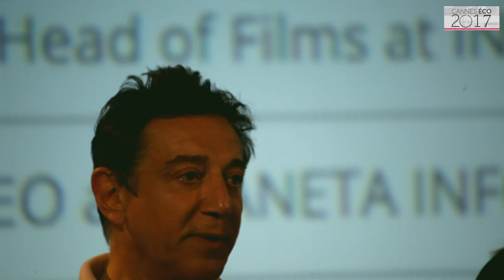Cannes Eco 2017 : Presales and new forms of fundings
MODERATED BY
Ms Kirsty BELL – Founder and Managing Director at GOLDFINCH ENTERTAINMENT

INVITED SPEAKERS
Mr Marc HOFSTATTER – Head of Films at INDIEGOGO
Mr Dmitry LITVINOV – CEO at PLANETA INFORM
Mr Gin Kai – Chief Advisor at AURORA MEDIA HOLDINGS
Mr Frederic Golchan – CEO at FG FILMS

Topic :
The Future of the Pre Sale : New presales sources like IndieGogo crowdfunding and new medias like Mubi.

What is the future of independent film investment?